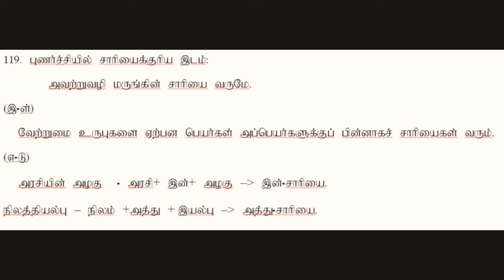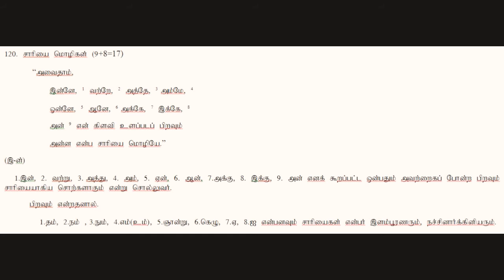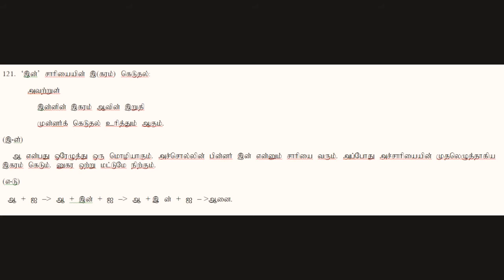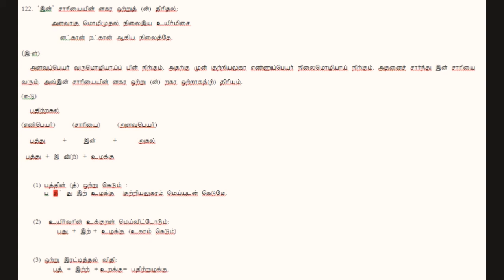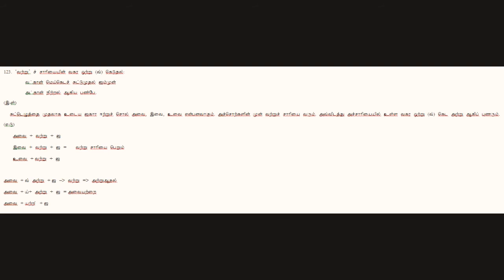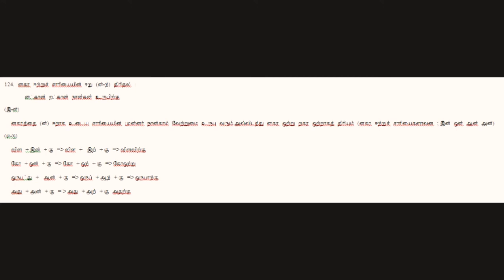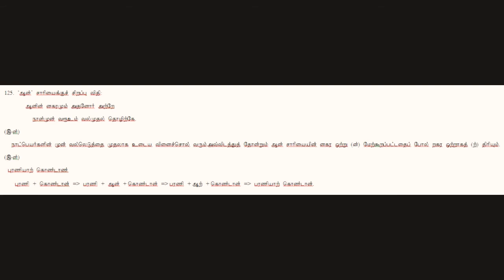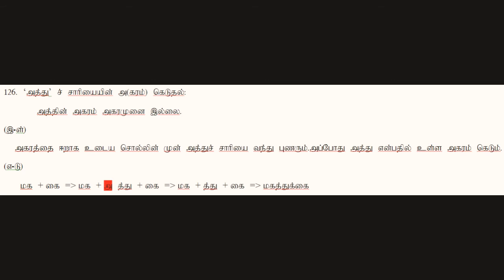தொல்காப்பியம் எழுத்ததிகாரம் 4. புணரியல் (118....126) நூற்பா விளக்கம் எளிய முறையில் உங்களுக்காக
முதுகலை தமிழ் இலக்கியம் பயிலும் மாணவர்களுக்கு உதவும் நோக்கில் பதிவிடப்பட்டுள்ளது.
எழுத்ததிகாரம் புணரியலில்  உள்ள அனைத்து நூற்பாக்களும், அதன் விளக்கங்களும் இடம்பெறும்.

தொல்காப்பியம் எழுத்ததிகாரத்தில் நூன் மரபு, மொழி மரபு , பிறப்பியல் , ஆகியவற்றின் நூற்பா விளக்கம் எளிதாகப் புரிந்து படிக்கும் வகையில்  தமிழ் அன்னை சேனலில் இடம் பெற்றுள்ளது ‌.அதன் தொடர்ச்சியாக நான்காவது இயல் புணரியல்.

      அத்துடன் பத்தாம் வகுப்பு தமிழ் மனப்பாட பகுதி எளிய முறையில் இடம்பெற்றுள்ளது.

தொல்காப்பியம் எழுத்ததிகாரம் மொழி மரபு (64,...72) நூற்பா விளக்கம் எளிய முறையில் உங்களுக்காக